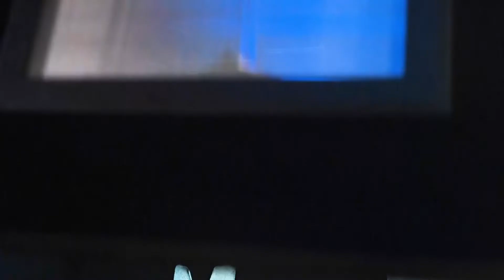BlockBox Lab XL Demo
The Mission Darkness™ BlockBox Lab XL constructed with a durable aluminum frame with RF absorbent foam lining the inside walls, conductive gloves for both hands to operate and interrogate devices inside (including touch screens), a slanted transparent viewing window, two LED arrays, power strip with four universal power ports and four USB ports, and a dual-sided shielded filter with RJ45 ethernet and two USB ports for extracting data at high speeds. The RJ45 port lets an operator connect devices inside the faraday chamber to a local network internally, as well as connect to a charging source, computer, or data extraction tool externally. The combined features allows forensic investigators to thoroughly analyze data on devices while preventing any signal from reaching or leaving the device. The ability to keep devices charged indefinitely prevents lockout mode and reduces the amount of time needed to break a passcode, enabling the maximum amount of data extraction and unlocking with tools like GrayKey, Cellebrite, XRY, BlackBag, Oxygen, etc.